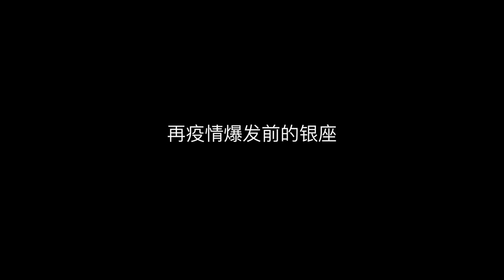實拍疫情下的東京銀座街頭，曾經的購物天堂如今竟是這般狀況！|11区小豪的故事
東京銀座疫情下街頭實拍！8年生活第一次看到這般景象，
所有的百貨店奢侈品店一併關閉，震驚到我了！

『☆关于小豪的一点自我介绍😊😊☆』
在日本7年！分享日本各種有趣的新資訊。喜好旅行 去了日本的許多地方，😼如果你們也在日本，或者想來日本and學習日語的話，记得🙏告訴我哦～❤️

『☆关于Channel的一些介绍😊😊☆』
分享在日本的‹ 吃 衣 住 行 玩 乐› and 教大家学习日语📖
如果有什麼關於日本的問題 告訴我！ 我會在頻道裡解答！！
以生活为主题的 旅行 留学 美食 服饰 工作  日语 娱乐等等都会在接下去的影片中介绍！（影片中会带有一些日语字幕 ）